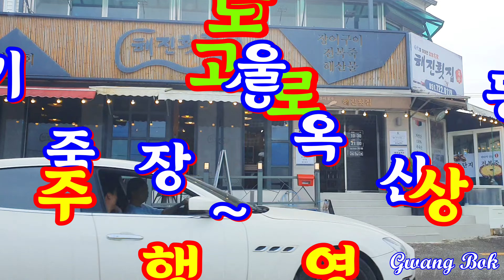기장죽성~울산옥동 주행영상